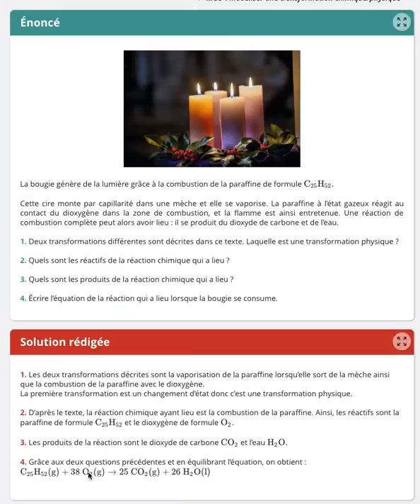exercice bougie - 2nde